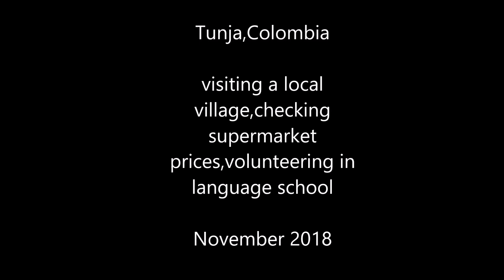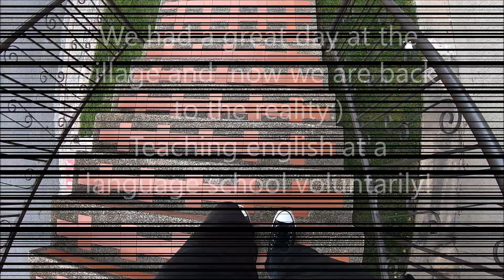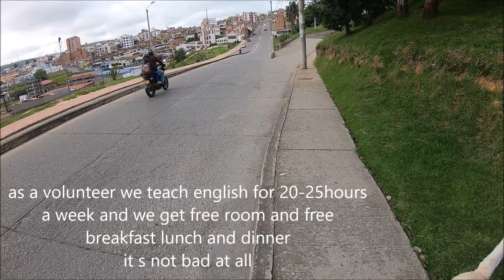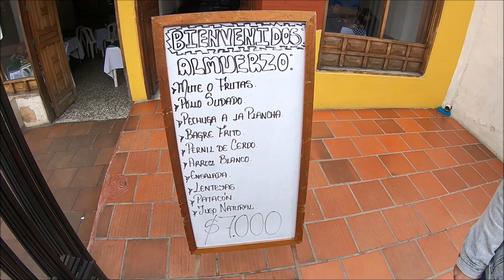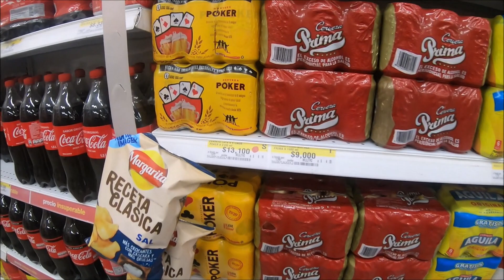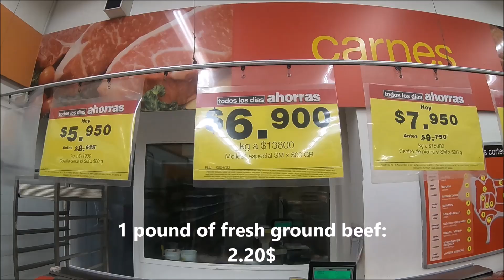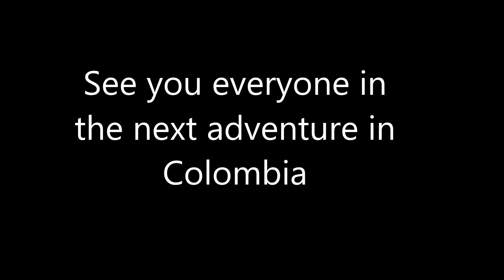Tunja, Colombia:visiting a village,volunteering in language school,supermarket prices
Here is my video of enjoying Colombia in a local town called Tunja in Boyaca region.In this video im visiting a village of iguaque where my student s family lives.After that i will give some info about where i live and the school where i volunteer as an english teacher. At the end,im heading to a supermarket to check prices for food and drinks!!